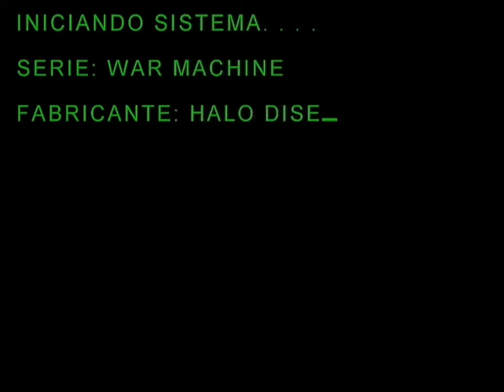Robot WM4 Porta celular.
Soporte porta celular.
¡Pieza Vendida!
Modelo: WM4
Serie: War machine.
Material: hierro reciclado.
Completamente hecho a mano.
Producto Argentino.